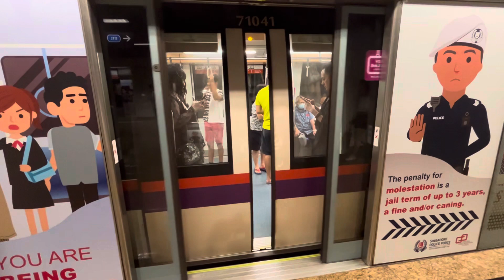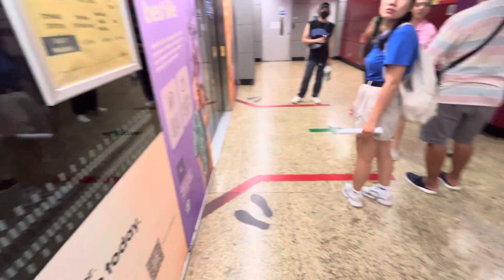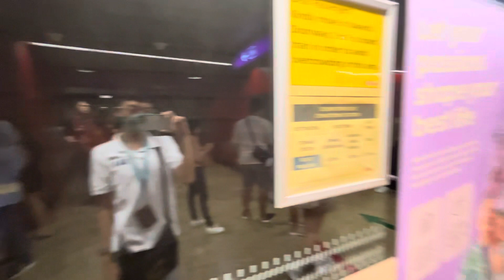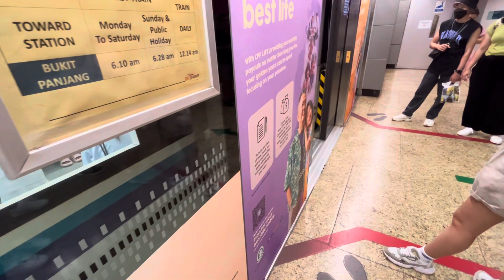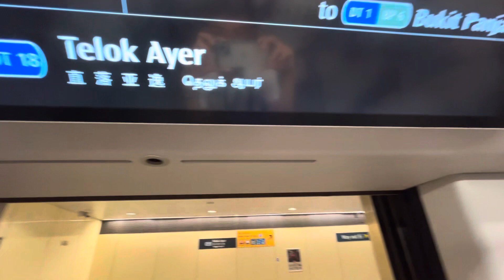Singapore MRT train ride from HarbourFront to Downtown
A train ride from HarbourFront to Downtown.

Interchange stations: HarbourFront, Outram Park and Chinatown.

NEL (North East Line) - HarbourFront to Chinatown
DTL (Downtown Line) - Chinatown to Downtown

Recorded by: iPhone 14
Recorded date: 3rd February 2024
Duration: 14 mins

Location: Singapore, Singapore